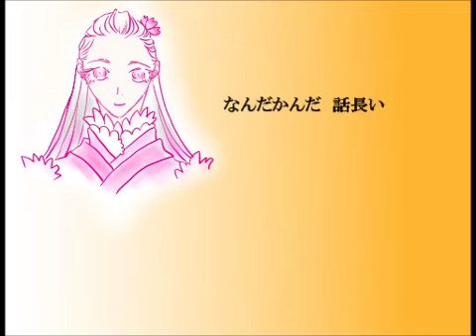【VY1】 candy 【オリジナル曲】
Vocals: VY1 [VOCALOID2]
Other Vocals: GUMI メグッポイド [VOCALOID2]

Lyrics: м○м○

Vocal Adjustment & Mix: 森尾モリト@アイスうめぇの人

[VY1] candy [Original Song]